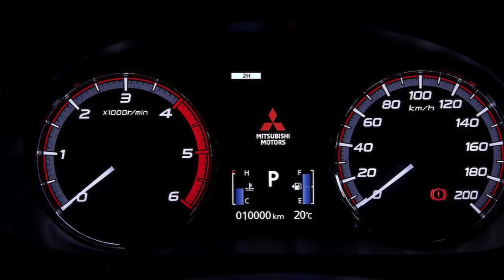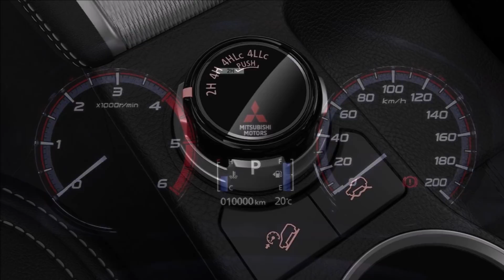2020 MITSUBISHI L200/TRITON Review Release Date Specs Prices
2020 Mitsubishi L200/Triton Review, Release Date, Specs, Prices, and Photos.
New 2020 Mitsubishi L200/Triton Price $36,799 MSRP.
The new Mitsubishi L200 (known as the Triton in some markets) has been developed to embody the Engineered Beyond Tough keyphrase which underlined its creation. Elements making it significantly more competitive include: More powerful styling that incorporates the latest iteration of the Dynamic Shield front design concept; an enhanced 4WD system that delivers improved off-road performance and the latest in active safety and driver assistance systems. Overall, the new model features significant refinements to the durability and reliability required by the commercial user and to the comfort and ride quality sought by the private user.
The new Mitsubishi L200 features many detail improvements, directed by the Engineered Beyond Tough development keyphrase, to the durability and reliability sought in commercial use and to the comfort and ride sought in private use. Braking performance and feel are improved with the use of larger front discs and calipers; ride is improved with the use of larger rear dampers which contain more damping oil and switching to a six-speed automatic transmission from the current five-speed auto to allow smoother, more powerful acceleration and improved refinement.